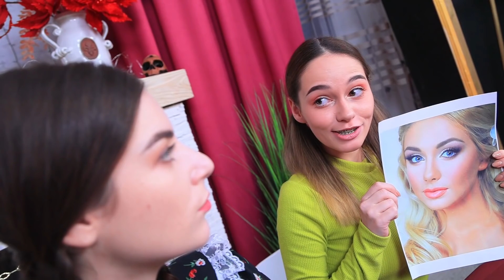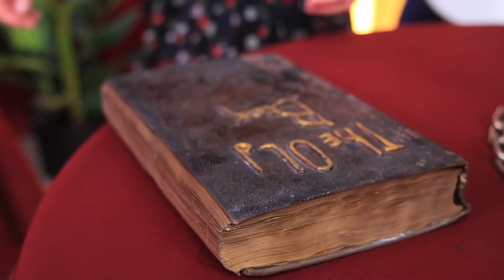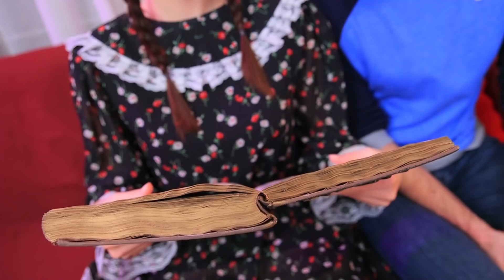मुझे कुछ अजीब लोगों ने गोद ले लिया - पार्ट 2 ! एडम का परिवार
जब आपके पेरेंट्स अजीब हो तो आप भी अजीब बन जाते हैं! दिखने में एक प्यारी सी लड़की, पर असल में वो बहुत चालाक और शरारती है!